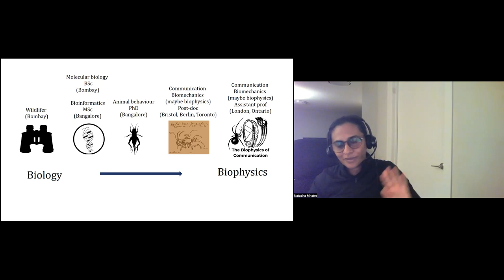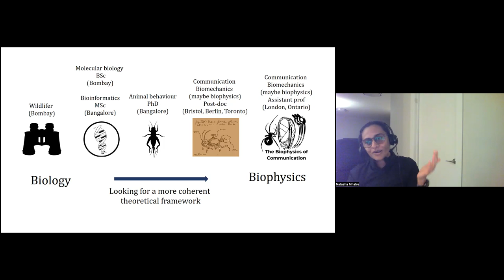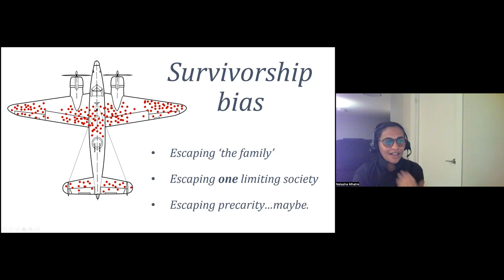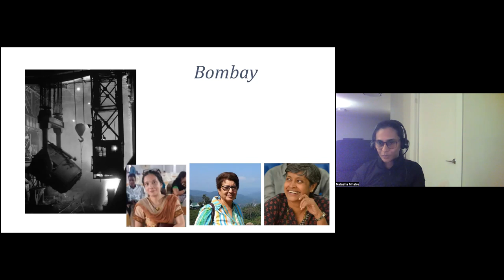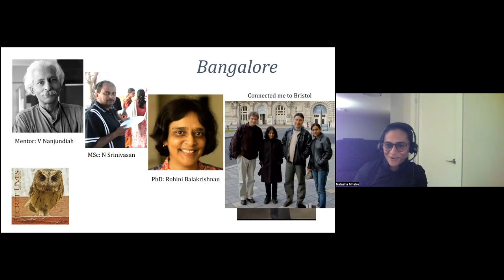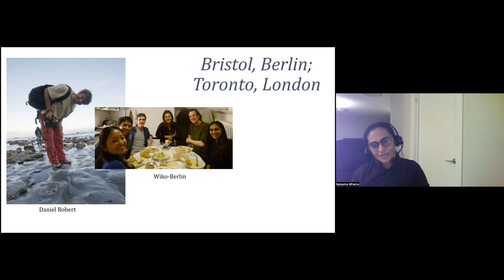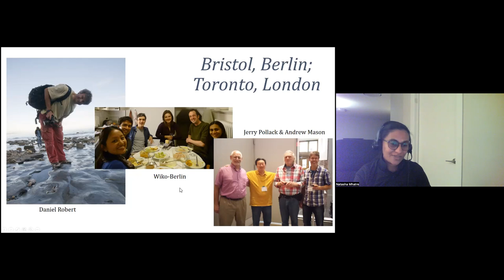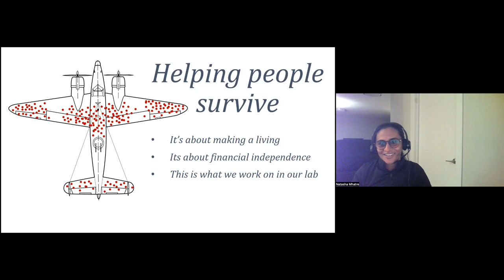"Living Histories". Prof. Natasha Mhatre